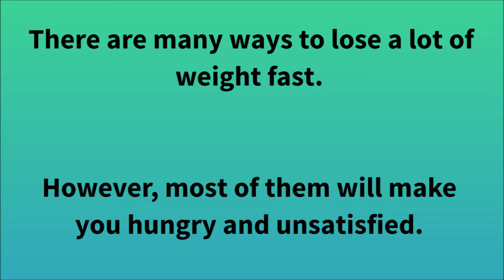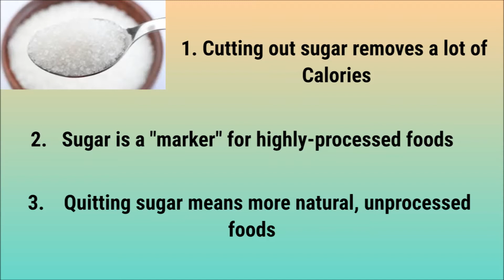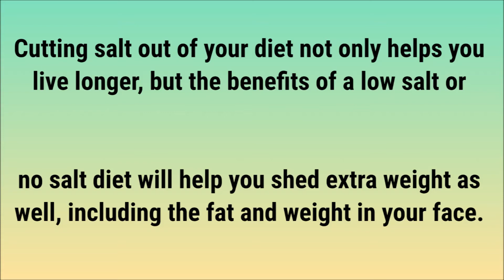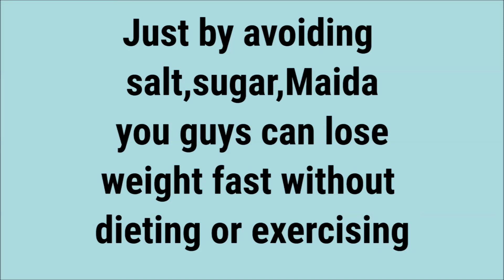HOW TO LOSE WEIGHT FAST : 3 Simple Steps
Hi guys,

                           Salt has become a major nutritional villain. In the United States, the maximum daily sodium recommendation is 1,500 - 2,300 mg (the lower limit if you have high blood pressure or heart disease risks, the higher limit if you're healthy), but according to a recent study, the average American consumes about 3,400 mg per day, and other estimates peg our daily intake at a much higher level - as much as 10,000 mg.

There are other variables to take into consideration.” You probably know that eating salty foods causes an increase in “water weight,” or will make you feel bloated. “Eating salt does not directly increase body fat, but it can increase water retention, which would show up on the scale,” .

1500 mg of sodium amounts to 0.75 teaspoons or 3.75 grams of salt per day, while 2300 mg amounts to one teaspoon or 6 grams of salt per day. Most people today are eating much more than that. The average intake of sodium is about 3400 mg, most of it coming from processed foods.

Since sodium is soluble, it can dissolve and mix in with other ingredients in our food. This is why weight loss advice when it comes to sodium intake is so important. ... With the dangerous impact sodium can have on your blood pressure, it's important to educate ourselves on the foods in our diet that contain sodium.

Remove the large amounts of sugar from your diet and don't worry about the little bits that make low-fat, high-fibre, foods palatable such as a sprinkle of brown sugar on porridge, a scrape of jam on grainy bread or a drizzle of honey on your unsweetened breakfast cereal. And don't stop eating fresh fruit.

Weight loss is difficult problem for many people. One culprit that often sabotages diet plans is sugar. This sweet substance is high in calories and low in nutrition. Sugar is also craved by lots of folks, making it difficult to enjoy eating without it. Although you do not need to eliminate sugar completely to lose weight, it is necessary to cut down on its consumption.

Reduce your sugar consumption gradually. Reduce the amount of sugar in your recipes to half of what you usually use and cut down by a teaspoon or two of what you put in your coffee or tea. This will give your taste buds a chance to adjust without too much of a shock.

Consuming excess added sugar can increase your risk of dying from heart disease. There are some strategies to make lowering your sugar consumption easier, thereby increasing your likelihood of dropping pounds.

To lose weight, you need a high metabolic rate. Foods that increase metabolism are those high in fiber like whole grains, vegetables, fruits, etc. So if you’re trying to lose weight, you should ensure that you pick whole grain preparations over maida, or refined flour, like a multi-grain sub, wheat pasta, wheat rolls/oat rolls. Maida will not help in weight loss.

Bleaching of maida leaves behind a contaminant called alloxan, which is known to cause diabetes as studies have shown. Apart from this alloxan can also cause the destruction of the beta cells in your pancreas.

Maida will not keep you full for longer, so you will binge on foods more. It also lacks fibres which also contributes to weight gain.

Maida can acidify your blood

Since maida is acidic in nature as it has low mineral content, therefore it may make your blood acidic and can cause health related complications.

The reality is that a large percentage of Indian bakery products are produced from Maida and it may be a tough task to avoid maida altogether. However, in an environment full of toxins, can you afford to include a toxin as dangerous as alloxan in your diet? The short answer is no! It would be best if you look for other healthy ‘whole grain’ alternatives!